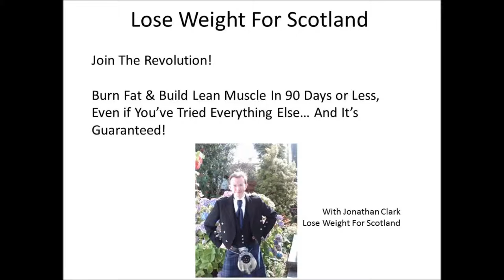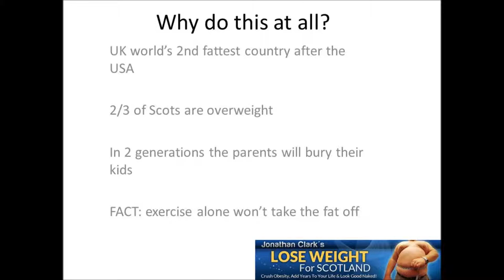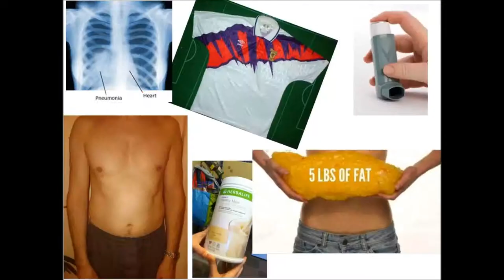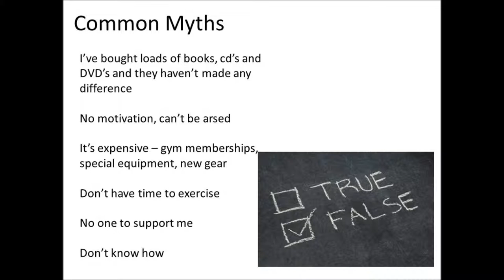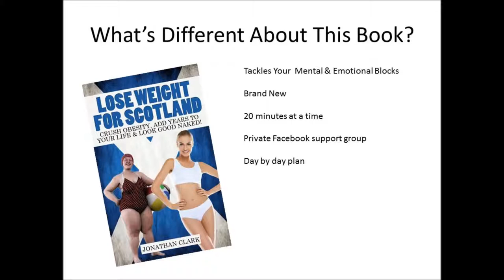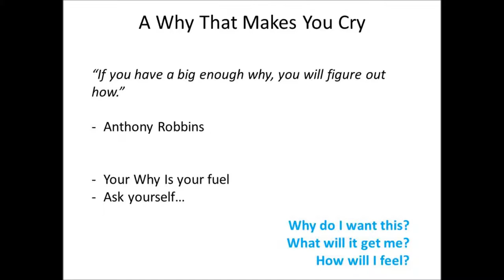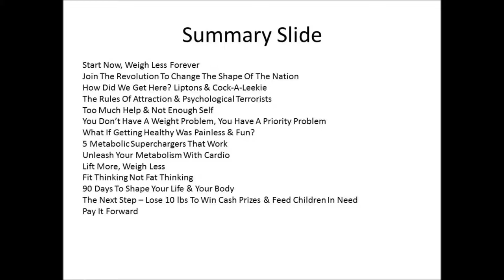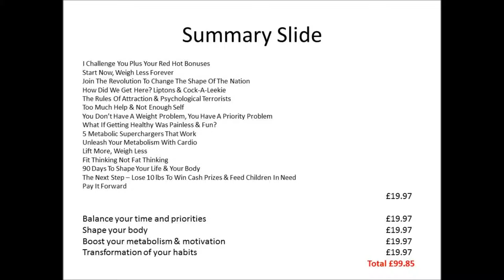Lose Weight For Scotland The Book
Weight watchers alternative how to lose weight fast 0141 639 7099